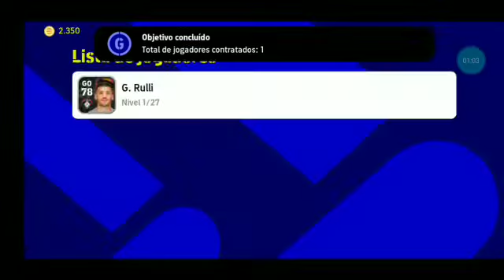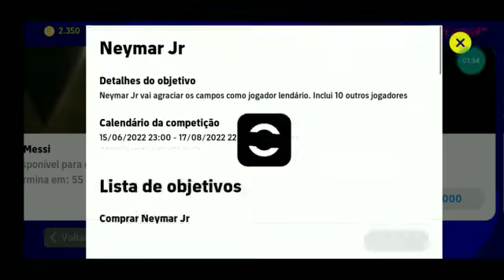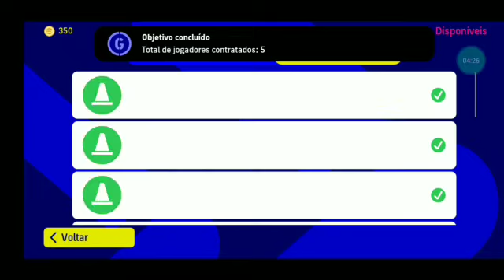PEGUEI O PRIMEIRO PACK LENDÁRIO EFOOTBALL 22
Se você  gosta de EFOOTBALL 2022 pack opening, gameplay você está no canal certo